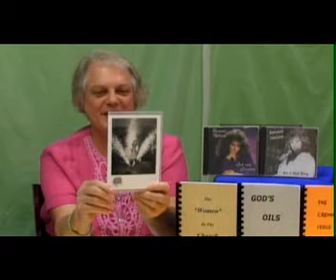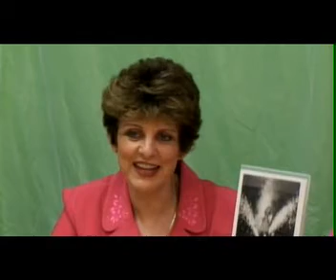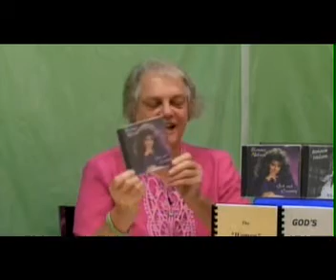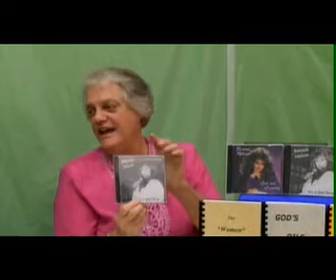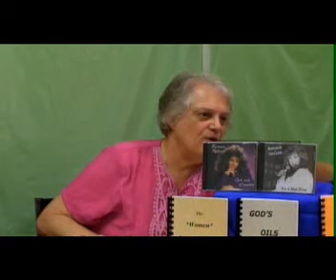Sojourners Along the Way: Bonnie Nelson (Tran Star Rose) Now Pres of FireStorm Ministries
Bonnie Nelson aka Tran Star Rose speaks about her life and the changes that took her to now being the president of FireStorm Ministries.